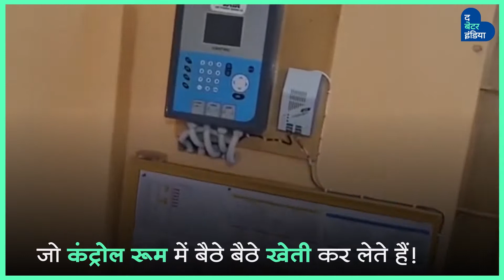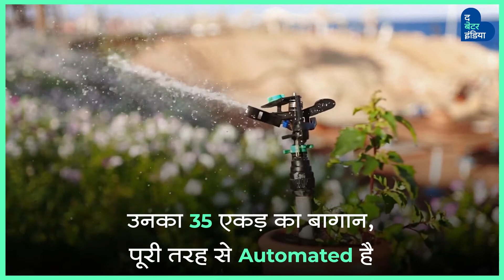This Bihari Farmer Does Netflix and Chill in His Farm! | Technology | Farming Technology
मिलिए बिहार के ‘स्मार्ट किसान’, सुधांशु कुमार से!